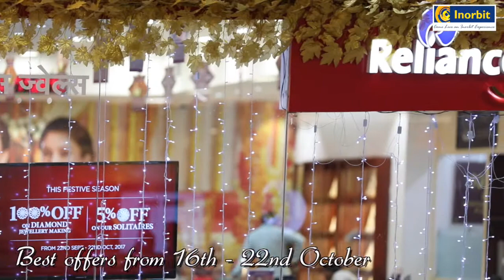Inorbit Diwali PromoV3